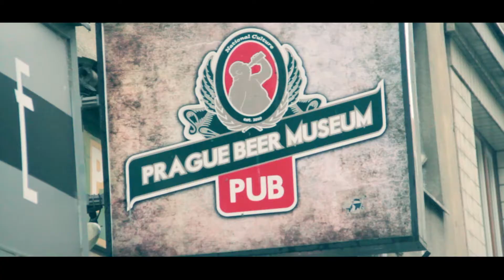Czech Republic Prague tourism city tour travel guide